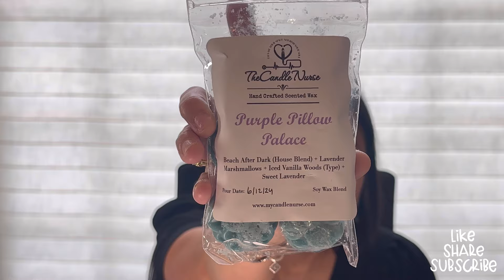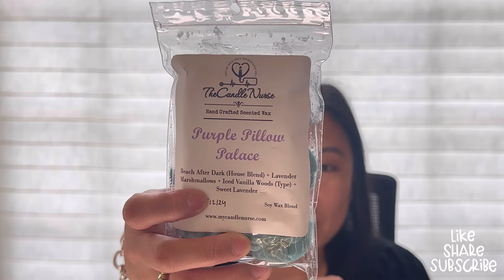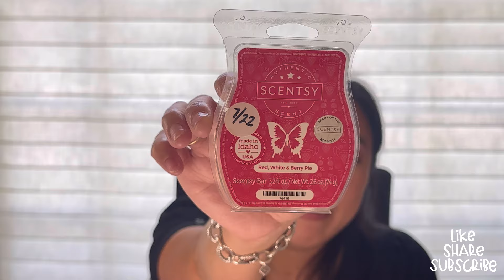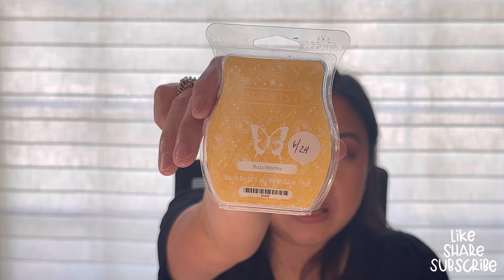Friend Mail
✨I am an Independent Scentsy Consultant.

Rewards Code: SUM1830